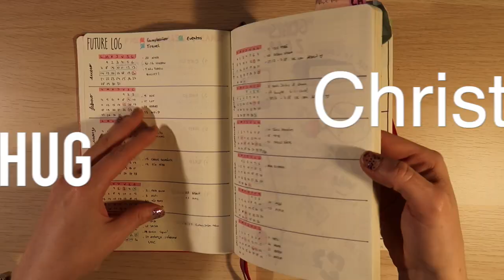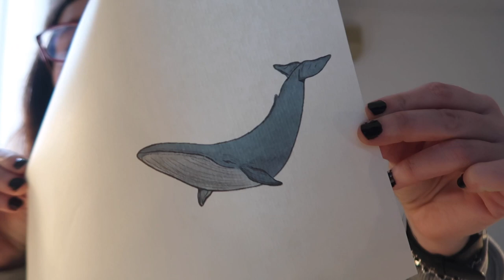Tratando de empezar bien el año, bullet journal, workout y más! · Monthly vlog | Christine Hug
·Editado con Final Cut Pro X
·Grabado con: